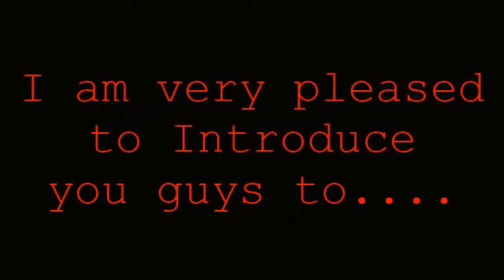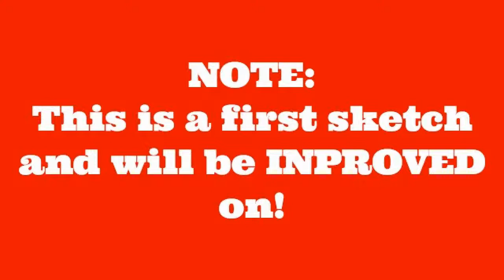Redstone TV Preview/Intro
Welcome to Redstone TV! It will give you dramatic real life Minecraft conflicts and soloution experience while also giving you guys a nice edge of comedy!